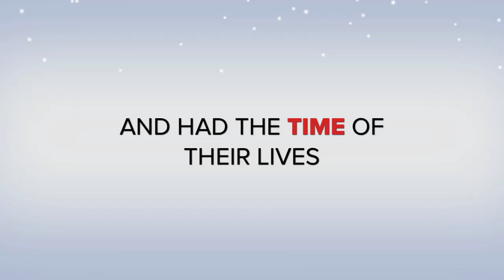Coco Puff the Movie! OFFICIAL Trailer a Mike Mozart Vlog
This  is Mike Mozart of theToyChannel and JeepersMedia with a Faux Movie Trailer of Coco Puff. Since it's close to the Holidays and we had about 5 inches of Snow two weeks ago in Connecticut ( That Melted in Mere Hours), I thought I'd share Coco Puff enjoying the snow!